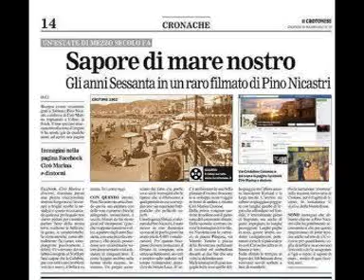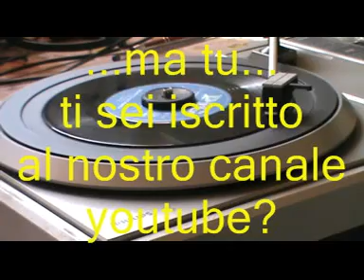BALLO LISCIO - Canzone antica (Valzer lento)